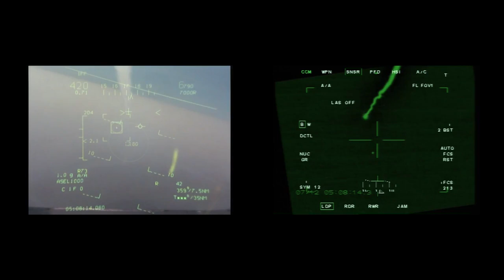Tejas IOC movie from the hangars of HAL ADA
The Defence Minister Shri AK Antony handed over (20 Dec 2013) the Release to Service Certificate of the country's own Light Combat Aircraft (LCA), Tejas, to the Chief of Air Staff Air Chief Marshal NAK Browne, at a function in Bengaluru, marking the fruition of a long and difficult journey of three decades of efforts to make a fighter aircraft of international standards. Described as Initial Operational Clearance-II of Tejas, the LCA is designed to ultimately replace the Mig 21 fleet of IAF. The timing of IOC- II for LCA coincides with the iconic Mig 21 FL fighter flying into IAF's history just a week ago.